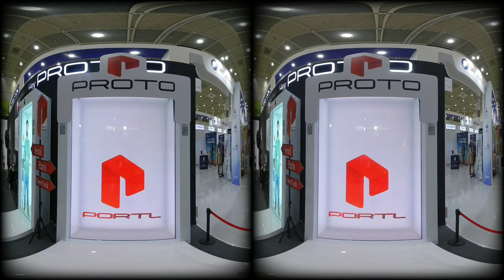PORTO hologram video chat can connect anyone PORTL HoloPortation technology